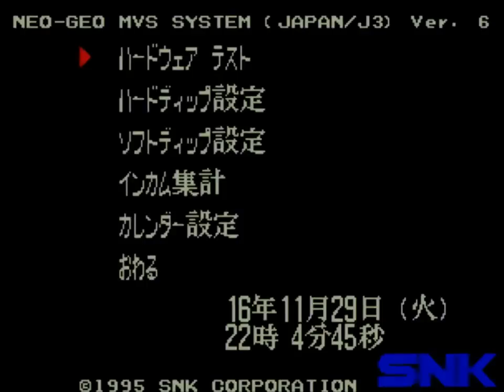SSFC2016 第25戦 2020年スーパーベースボール(2020 SuperBaseBall)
ランキング結果はこちら

2016年10月11日より、ミカド名物企画
ニッチ格闘ゲーム最大の

地獄のデスロード第二回「SSFC」こと、

「スーパーストリートファイターカーニバル2016」

が開催されます。

今回は10月から12月第2週まで
の長期スケジュールですので

どうかよろしくお願いいたします！

【ルール】
原則的に試合形式はシングルトーナメント、
試合前にじゃんけんで1Pか2Pの席を決めて対戦を開始する。
各大会の参加者全員に
出席+1ポイント
勝利+1ポイント
前回優勝者を倒す+3

※2on2大会の場合、チーム勝利で+1ポイントとし、
メンバー2人分それぞれにポイントを振り分けます。

※「燃えプロ」に関しては
「撃ったホームランの数が
ポイントに加算される」ものとする。

※「アイス」は食べた本数がポイントに加算されます
上記点数（ポイント）が出場者全員に割り振られ、
12月16日までの全大会日程を終了した段階で
総合ポイントの最も高いプレイヤーが優勝となる。
また、ランキングとは別に皆勤賞という副賞も用意。
皆勤賞ならびに、上位3名は次回「SFC8」開催時の
種目タイトルを1つだけ指定できる。
表彰式は1月開催予定の「ミカド大賞2016」で行う予定です。